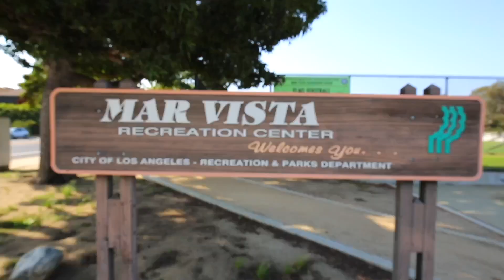3617 BARRY AVENUE